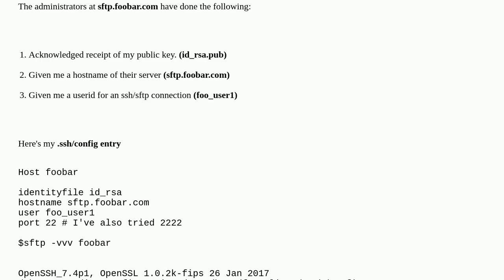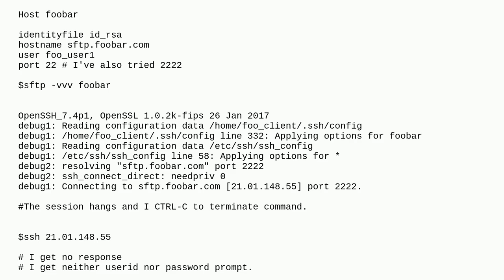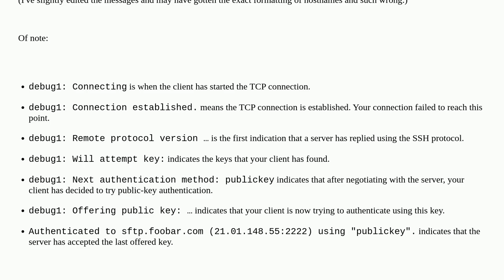Unix: What can I determine about my public key on host server?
What can I determine about my public key on host server?

A special thanks goes out to the community

  ssh sftp key-authentication